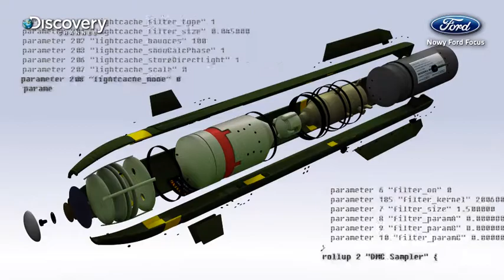FORD FOCUS (spot 2)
Spot reklamowy nowego modelu Forda Focusa, prezentujący nowoczesne technologie zastosowane w tym samochodzie.